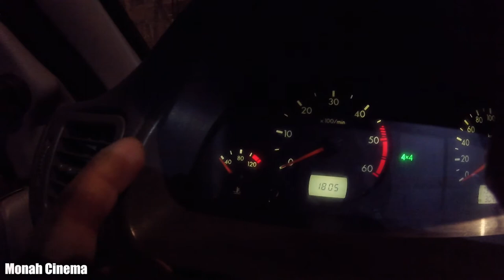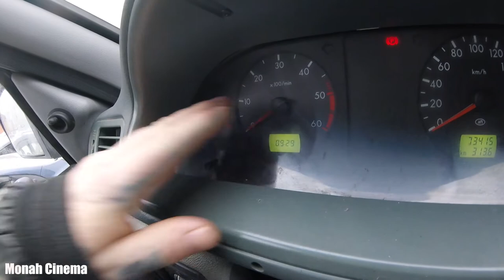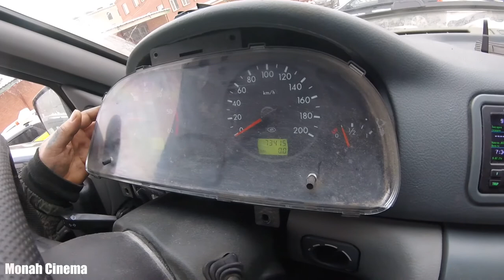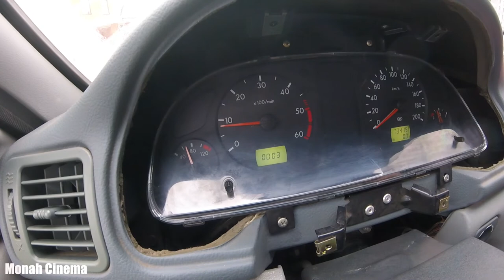УАЗ Патриот 2009 года не работает тахометр и датчик ТОЖ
Всем Привет!!!
По книге смотрел - предохранителей на них нет.
Что еще может случиться?
Как то вечером прогревал УАЗ Патриот, а Тахометр не работает и машина по датчику не греется, хотя из печки тепло во всю дует. Антифриз есть.
Ну и как во всём Советском автопроме помогло перетыканные разъемы на задней стороне щитка приборов.
Если хочешь помочь нам:
3) напиши любой комментарий внизу под этим видео